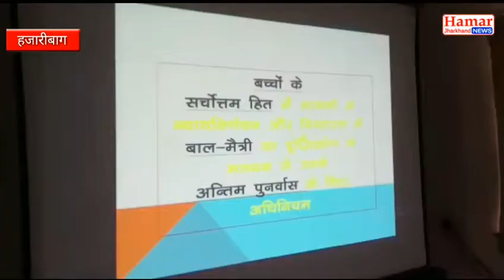बाल संरक्षण और अधिकार को लेकर कार्यशाला